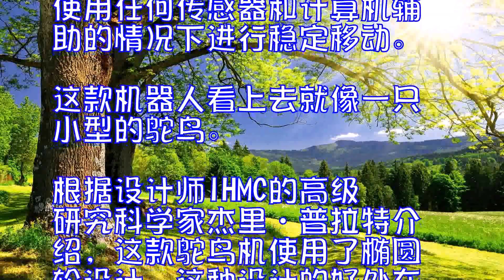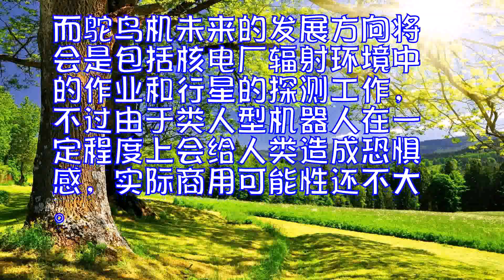机器人还在学走路这只鸵鸟机器人已经跑稳了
许多传统型的有脚机器人，靠的是陀螺仪等传感器和计算机共同协助来保持自身身体平衡的，不过美国佛罗里达州彭萨科拉的人类和机器认知研究所研究人员现在可以突破这种技术限制了。IHMC开发的这一款小型的双腿机器人鸵鸟机，在不使用任何传感器和计算机辅助的情况下进行稳定移动。

这款机器人看上去就像一只小型的鸵鸟。根据设计师IHMC的高级研究科学家杰里·普拉特介绍，这款鸵鸟机使用了椭圆轮设计，这种设计的好处在于当其中一条腿部感受到阻力时，另外一条腿将增加更多的力量来对抗阻力。平面椭圆轮由单个马达驱动，在电能消耗方面也极大降低。鸵鸟机腿部进行物理学的椭圆运动，它能给鸵鸟机这样的身体形状提供固定性。鸵鸟机每小时可运行10英里，如果将机器人制成一个成年人那么大，那它的速度将能达到每小时20到30英里。

波士顿东西公司的类人型机器虽然也实现了稳固的机器人双腿站立技术，但是与鸵鸟机相比，他家的机器人表现得更耗电，同时制造成本也相对更高。而鸵鸟机未来的发展方向将会是包括核电厂辐射环境中的作业和行星的探测工作，不过由于类人型机器人在一定程度上会给人类造成恐惧感，实际商用可能性还不大。